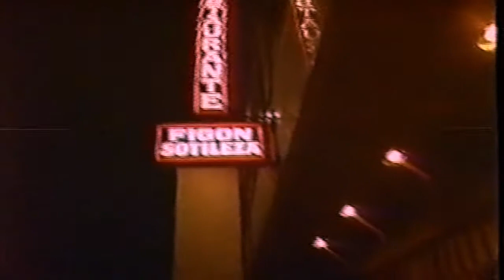Misa Criolla (Grabación)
Igelsia de la Bien Aparecida
Misa Criolla (grabación, making of)
Música de Ariel Ramírez
José Carreras, tenor
Grupo Alturas
Coral Salvé de Laredo & Sociedad Coral de Bilbao
Dir. José Luis Ocejo